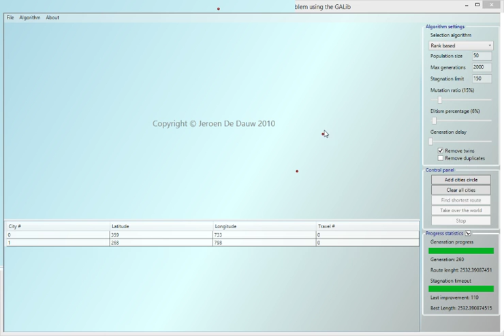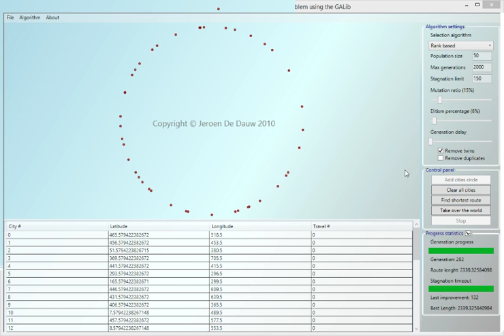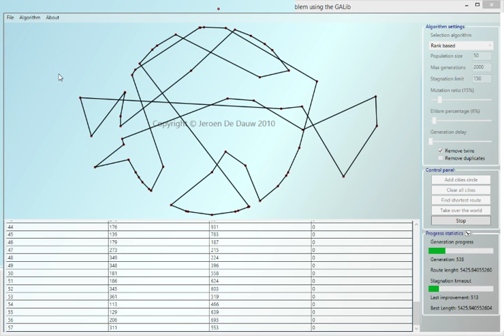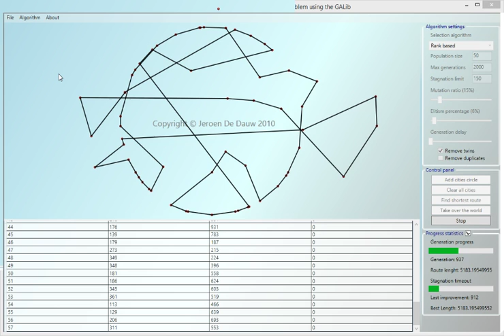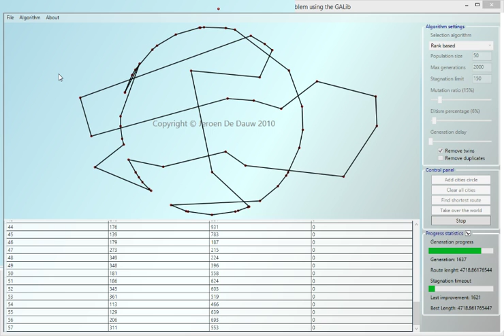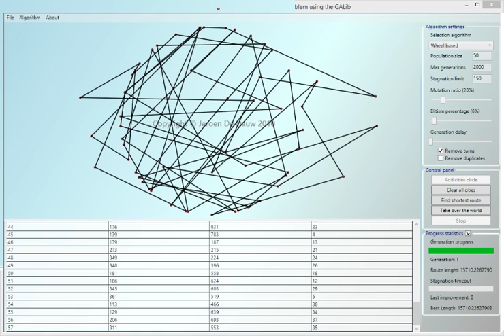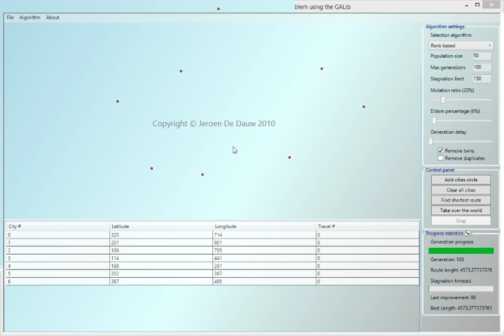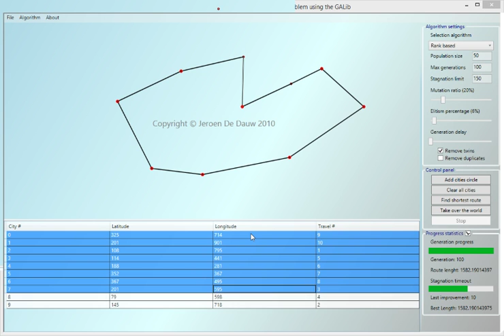Skynet - GA Travelling salesman problem solver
Skynet is an arterial intelligence hobby project I created in 2010. It solves the Travelling Salesman Problem (TSP) using Genetic Algorithms (GA). It is written in C#, has a Windows Presentation Foundation UI and is build upon my GALib genetic algorithm library. It's completely open source and available under the GNU General Public License.